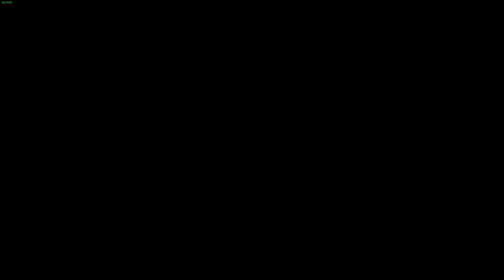The Thrilling World of Fallout 76: LonewolfLegendOfficial's Journey